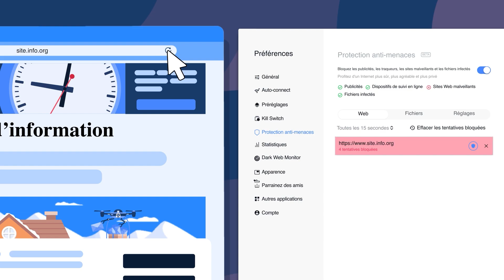Meeting La Ferté Alais 2023 - 4K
Le Meeting de la Ferté Alais, également appelé Le Temps des Hélices, est l'un des événements les plus attendus de l'année en France.

C'est une occasion unique de voir les avions anciens les plus rares et les plus emblématiques du monde, et de vivre une expérience de vol rétro inoubliable.

Cette vidéo récapitule la 50ème édition du meeting du Temps des Hélices.